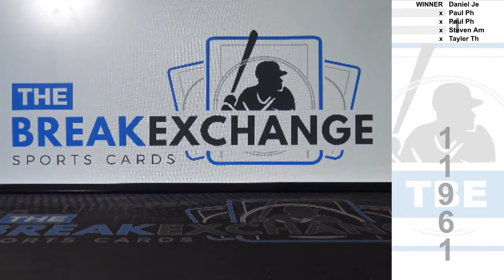RAZZ - 2019 Absolute Triple Memorabilia Rookie Vladimir Guerrero Jr. (Break ID: 11961)